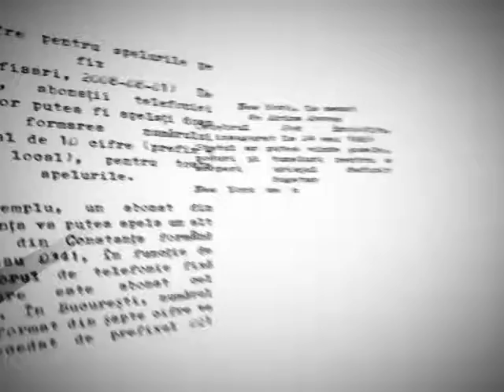PROMO_PAREREA_MEA_UNU.mpg